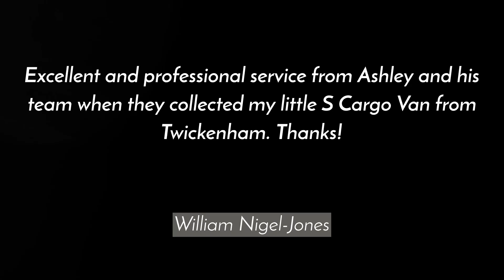Golden Valley Automotive Ltd, Stroud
Golden Valley Automotive Ltd, Stroud are a family run business offering safe and secure vehicle transportation across the UK. We also store your vehicles, as well as carry out VIP car maintenance.
for more information!